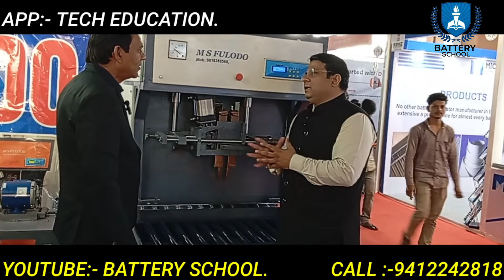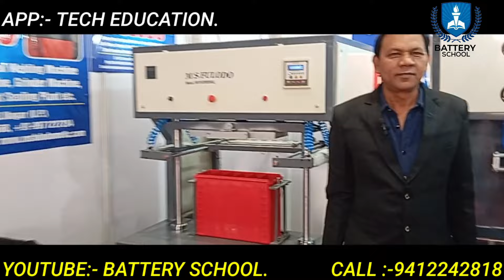MS FULODO HEAT SILD MACHINE